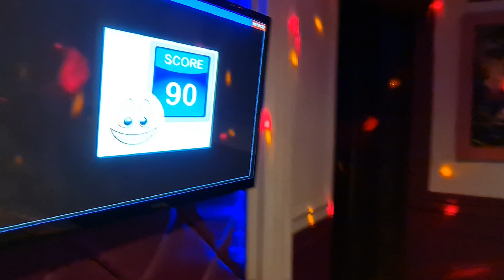BCL karena kucinta kau cover song karaoke score 90 🤣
Menyanyikan lagu Bunga Citra Lestari ( BCL) karena Kucinta kau cover song || karaoke
Headband yang digunakan dari batik solo
Btw aneh ya , nyanyi nya biasa aja alias jelek tapi score 90 🤣🤣

Channel ini tentang rajutan,
traveling, mukbang dan nyanyi 💕🌹
( This channel all about crochet, traveling, mukbang and singing)